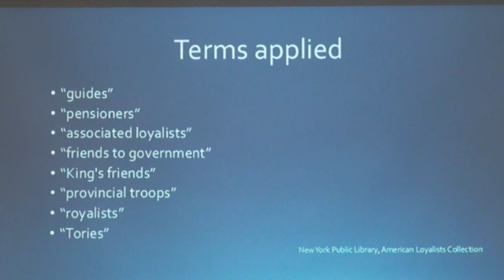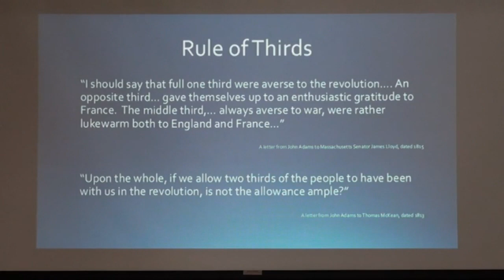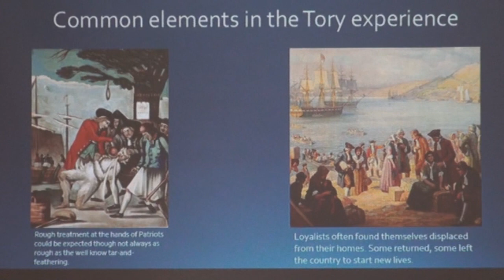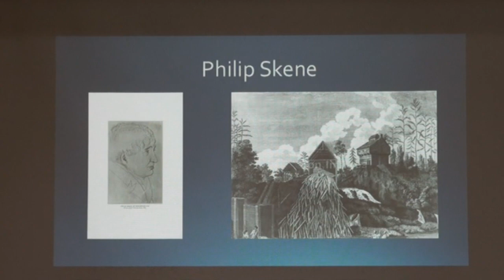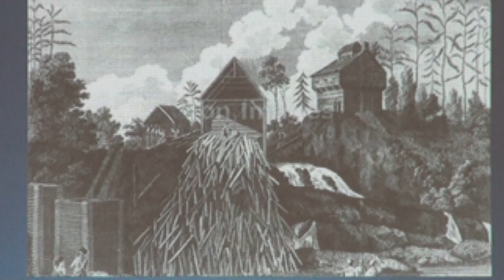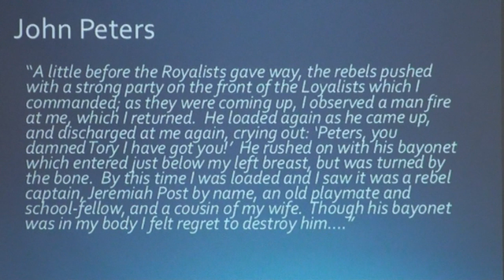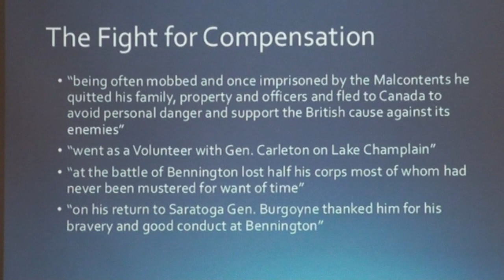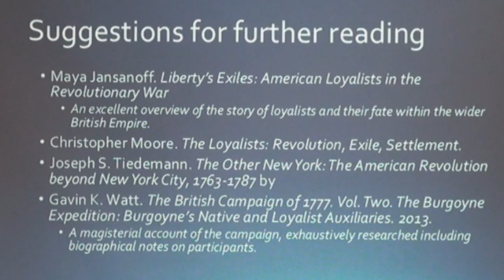Bennington Then and Now Loyalists and the Battle of Bennington 9 2016